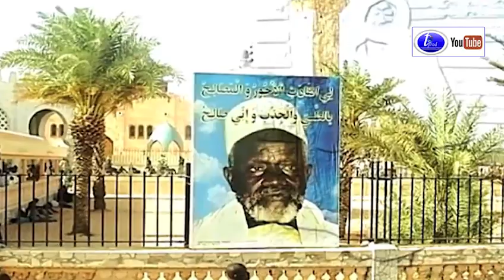Maam Xaadim, une production de Serigne Assane Mboup